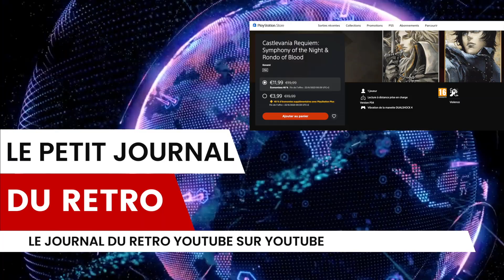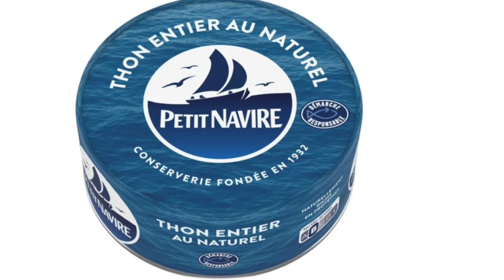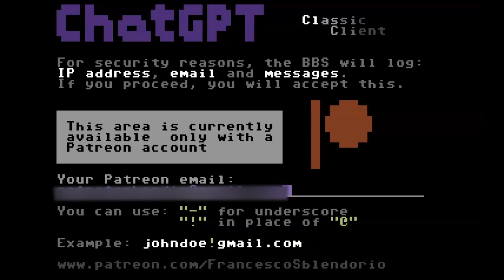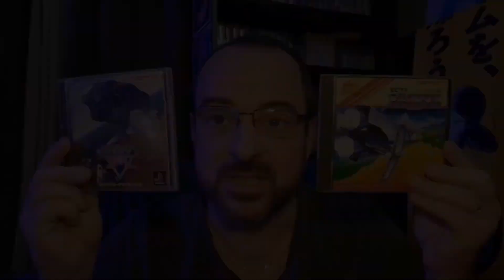Le Petit Journal Du Rétro#2 : Le Journal de Youtube sur Youtube retrogaming ja-tv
Salut à tous, Bienvenue sur ma chaine !!! 🍿Plat Du Jour🥤: Le Petit Journal Du Rétro Episode 2.

Je vous propose donc la suite de mes aventures journalistico-humoristico-caustico-débilo youtubesques, en espérant que celà vous amuse et vous divertisse.

🍽️Au menu aujourd'hui🍳:
00:00 Introduction
00:13 Générique
00:21 Le bon et le mauvais Roucoul
01:31 Promo Playstation Store
02:02 La course au trésor
04:22 Quand le C64 rencontre ChatGPT
05:15 FouinyTor ?!
05:58 GrandPas démasqué !!!